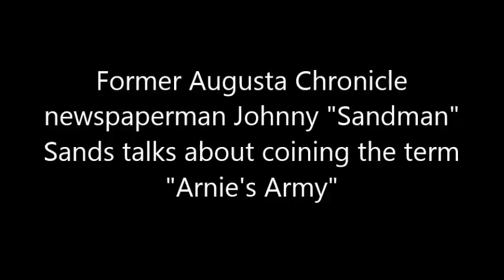Johnny Sands talks about coining the famous phrase ‘Arnie’s Army’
Johnny Sands, a longtime Augusta newspaperman often credited with coining the phrase “Arnie’s Army” to describe Arnold Palmer’s golf fans, died Feb. 9, 2018, at age 87. In this file footage, Sands talks about how the phrase came about.